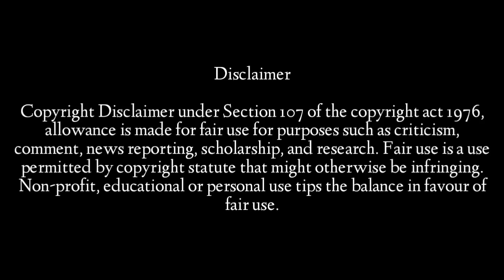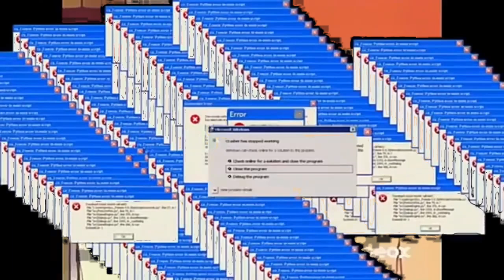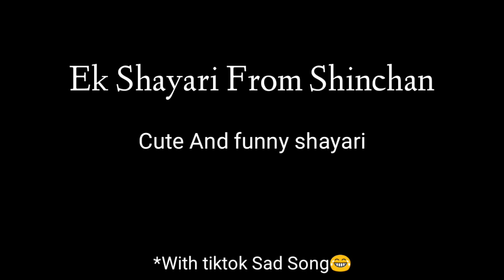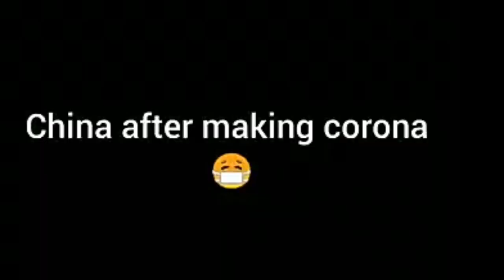Shinchan Funny Moments And Memes || legend Anime TV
Hi everyone Shinchan Memes is here .
Shinchan thug life Shinchan new and old episodes memes compilation. A single Click doesn't Hurt you But motivates me to do work hard .
Credits :
Creator : Yoshito Usui
Anime : Shinchan
Original network: TV Asahi
Edited by : legend Anime TV